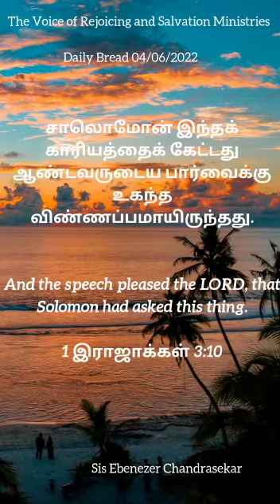DAILY 🍞 BREAD (04/06/2022)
Video from Yah